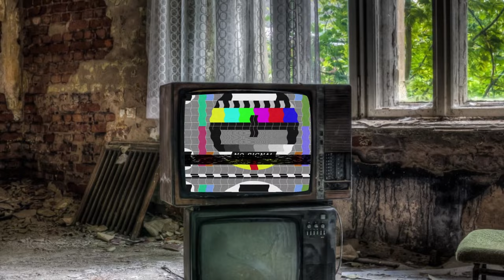Chapter 13: Stronghold | Evil Within 2 | 2024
Welcome to a new episode of Evil Within 2